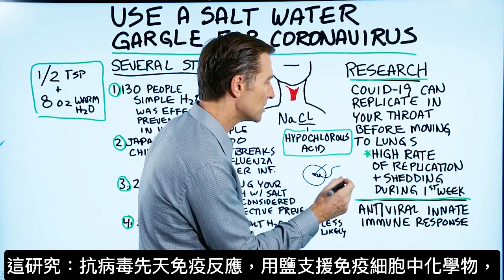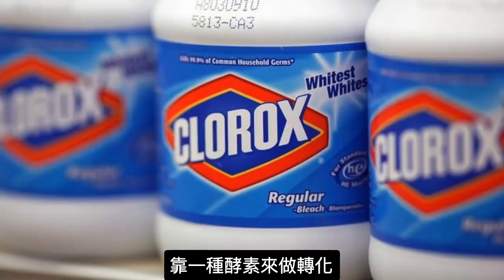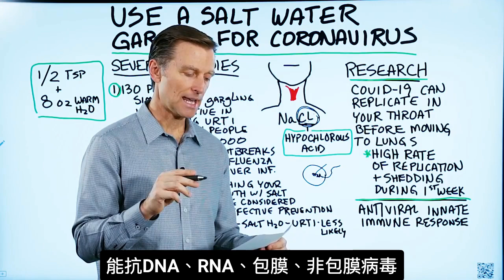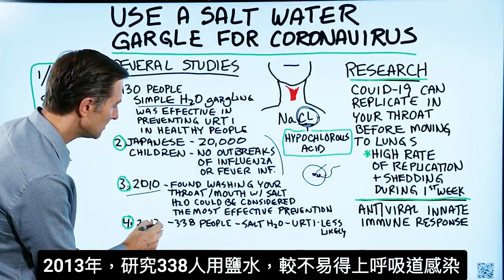鹽水漱口能殺菌嗎？柏格醫生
有人問我：用鹽水漱口會殺死冠狀病毒嗎？我沒有發現有證實鹽水漱口會殺死病毒的研究。但是，有一些研究表明，用鹽水漱口可能有助於防止某些病毒進入肺部。

還有一些研究表明，某些病毒進入肺部之前,先在喉嚨中複製。他們發現第一週病毒大量複制和病毒脫落(viral shedding)。如果喉嚨有病毒，用鹽水漱口似乎將有助於稀釋病毒的濃度。

These authors express: “Active virus replication in the upper respiratory tract puts the prospects of a virus containment in perspective.”
      On another front, I checked on the recommendation of another doctor of doing frequent “salt water gargles” to help dislodge viruses from the throat before they migrate to the lungs.  This doctor mentioned the alkaline pH stabilizing effect of salt water. Found some evidence that it may help as follows:

時間:
0:28研究
1:16鹽可以殺死病毒嗎？
3:13免疫系統
3:25鹽水漱口研究
4:08該怎麼做？

一項有趣的研究談到了鹽在免疫細胞中， 幫助抗病毒先天免疫反應中的某種化學物質，這種化學物質可能會殺死該病毒。

有些酵素可以將氯化物(鹽)轉化為次氯酸(hypochlorous acid)，這是非常抗微生物(細菌與病毒)的,它可以殺死病毒。某些免疫細胞（如吞噬細胞）實際上會吸收病毒和細菌，並使這些微生物暴露於次氯酸中。免疫細胞會製造和使用漂白劑、雙氧水、抗生素、酵素來殺死這些微生物。

您真正要做的是為免疫系統提供製造武器的原料。

鹽水漱口的研究：
1. 130人用水漱口，有效讓健康人預防上呼吸道感染。

2.一項針對20,000名兒童的日本研究發現，在研究過程中未爆發流感或發燒感染。

3. 2010年，他們發現用鹽水沖洗喉嚨,被認為是預防上呼吸道感染的最有效措施。

4. 2013年，有338人使用鹽水進行了一項研究，他們發現得上呼吸道感染機率較小。

可以這樣做：
1/2茶匙海鹽+8盎司溫水。每天用這種鹽水漱口幾次。

艾瑞克柏格(Dr Eric Berg)醫生介紹：
56歲，脊椎醫生， 他是弗吉尼亞州、加利福尼亞州和路易斯安那州的3州脊椎科醫生，￼執照一直維持有效。他是全球知名的健康生酮飲食和斷食專家，也是《新體型指南》和KB Publishing出版書作者。